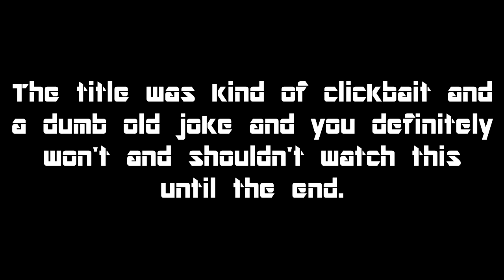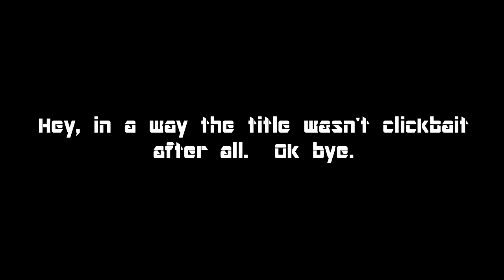Breath of the Wild Highlights Part 1 - Old Man Yells at Rain NOT CLICKBAIT (MUST WATCH TIL THE END)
From my 11th The Legend of Zelda: Breath of the Wild stream.

I talk about Sonic, potty training dogs, and cats pooping.  And I light some torches.  That's about it.  ENJOY.